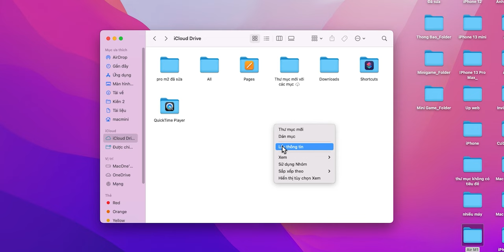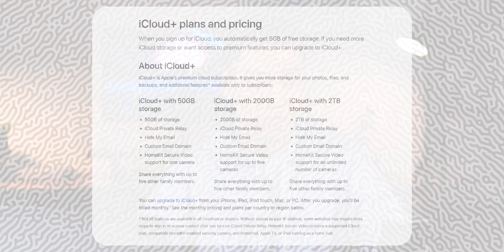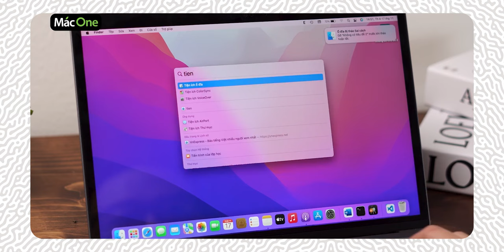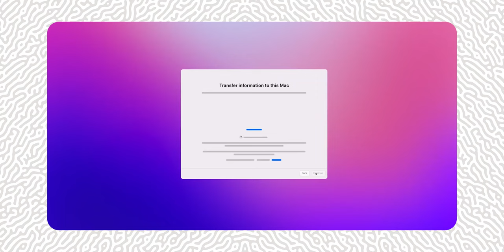Sao lưu, chuyển dữ liệu trên MacBook cực kỳ đơn giản với những cách sau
Việc sao lưu, chuyển dữ liệu trong quá trình sử dụng Mac luôn cực kỳ quan trọng. Đặc biệt là khi bạn muốn đổi máy, hay cài lại hệ điều hành. Hoặc bạn đang cần tìm một phương pháp đồng bộ dữ liệu tiện dụng để dùng đa thiết bị ? Hãy cùng xem ngay để biết những phương pháp sao lưu, chuyển  dữ liệu tiện dụng nhất trên Mac 💻

MacBook Pro 2023 chính hãng giá TỐT nhất tại MacOne